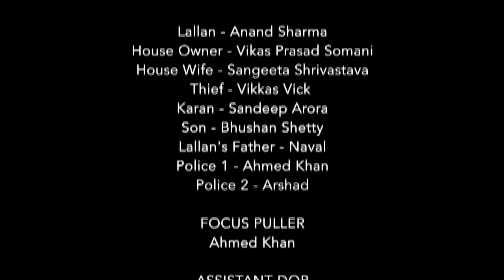Lallan From Allahabad - | Short Film | FILMFARE SHORT FILM AWARDS 2017 : Official Selection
As a newly employed hotheaded servant decides to seek revenge from his rude employer, he comes face to face with a thief who’s broken in to steal from the house.
What follows is a set of drastic decisions that Lallan makes which, lead him through serious yet amusing situations and Lallan finds himself battling his own issues.

Credits:

Written, Directed & Produced by – Divyansh Pandit
DOP – Sarfraz Khan
Editor – Shubhankar Jadhav
Associate DOP - Ahmed Hussain
Assistant Cinematographers – Sartaj Khan
Chief Asst. Director - Shubhankar Jadhav
Assistant Directors – Taranveer singh & Bhushan Shetty
Casting - Semal Bhatt
DI – Uday Jawkar (The FX factory)
Sound Design – Shankar Singh
Sound Mixing - Kailash Singh
VFX – Debdoot Ghosh (Beyond View Studio)
Dubbing Engineer - Dipesh Patil (Tanush studio)
Folly Artist - Mohammad Iqbal
Folly Engineer - Satyavan
Pre Mix 7 Mix - Kanishkaa Sound Post
Production Manager – Mehmood Majid Khan
Technical Support – Shyam S. Mandal

CAST
Lallan - Anand Sharma
House Owner - Vikas Prasad Somani
House Wife - Sangeeta Shrivastava
Thief - Vikkas Vick
Karan - Sandeep Arora
Son - Bhushan Shetty
Lallan's Father - Naval
Police 1 - Ahmed Khan
Police 2 - Arshad